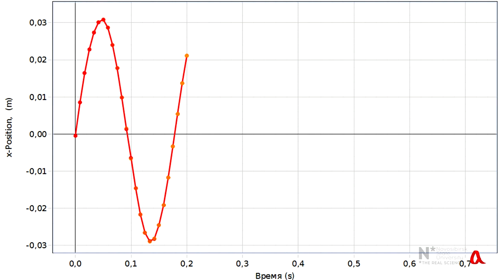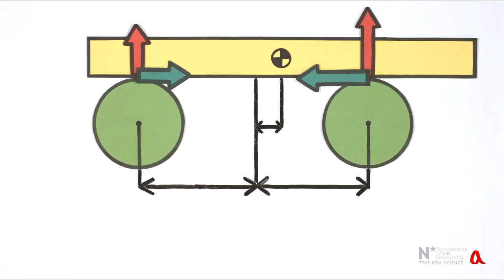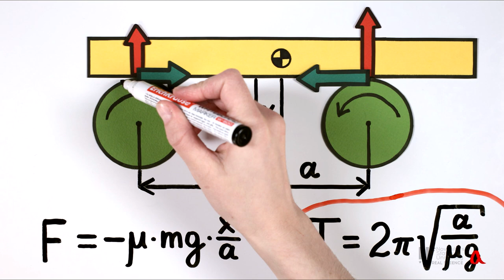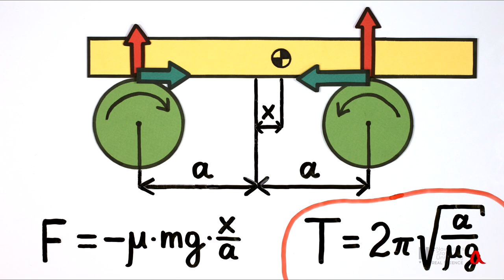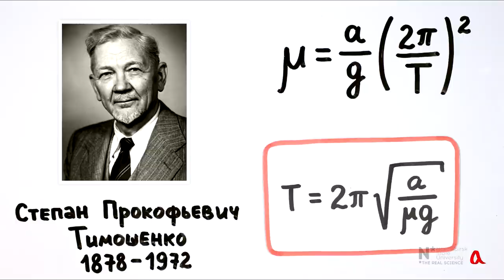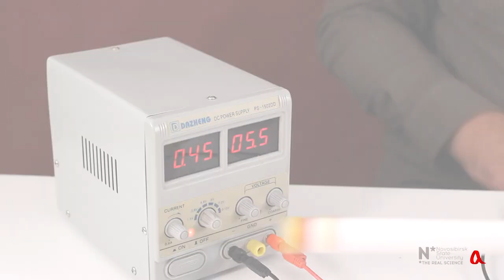Фрикционный осциллятор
Если положить стержень на два вращающихся навстречу друг другу колеса, он будет совершать гармонические колебания. Период этих колебаний определяется только коэффициентом трения стержня о колёса и расстоянием между их осями.